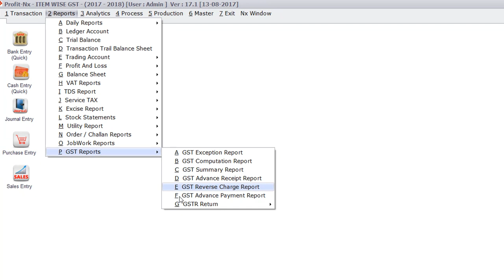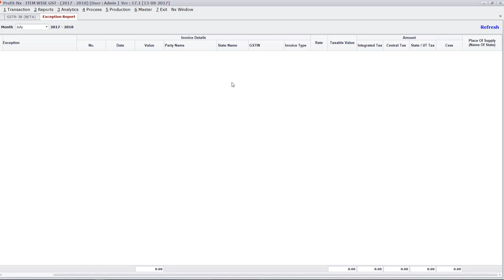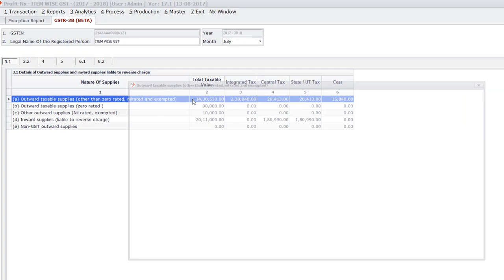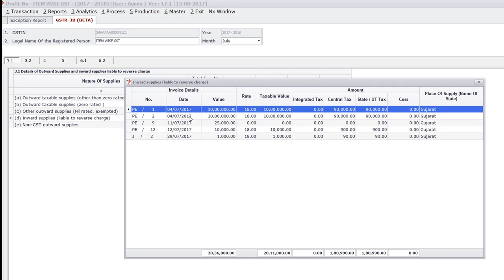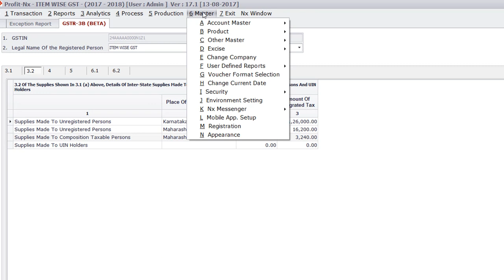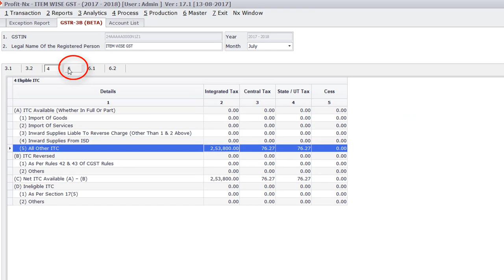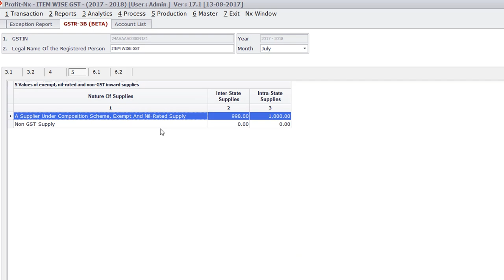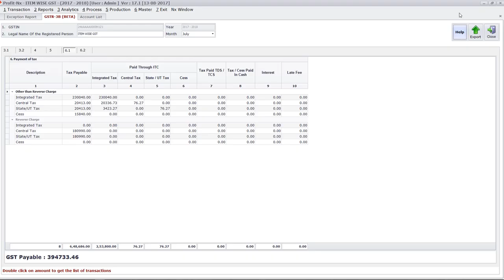12. Profit Nx GSTR3B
Profit-NX is a next generation, all-in-one business accounting software useful for small and medium business. For more information SMS PROFIT to 53030